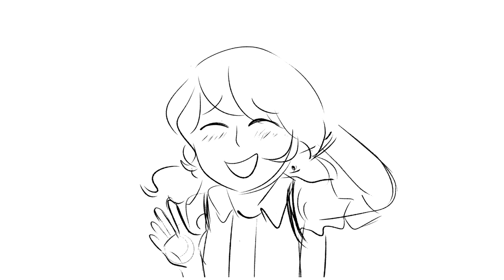what the heck i gotta do with this wip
idk when i could finish this